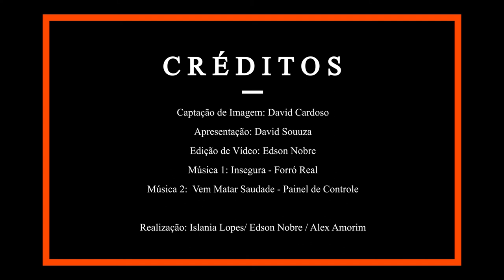Campeonato Cearense de Forró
2ª bateria da 1ª Fase do C.C.F 2022